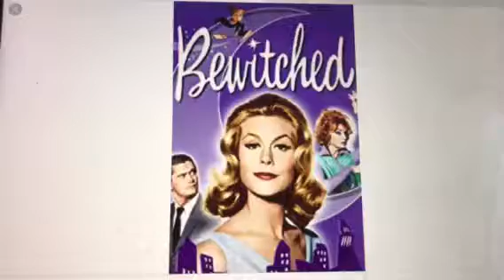What Do You Think Of This Show? #100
It’s an absolute classic it is definitely better than the movie which freaking sucked.